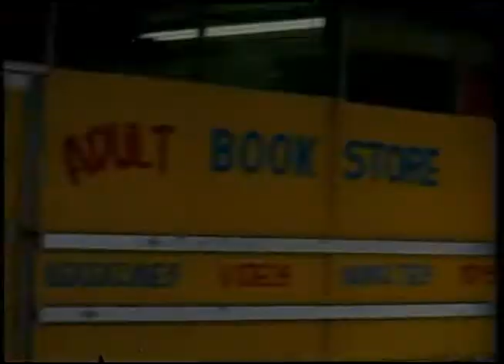Gerardo - Yo Soy Aquel (Video Oficial)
Gerardo "Yo Soy Aquel".